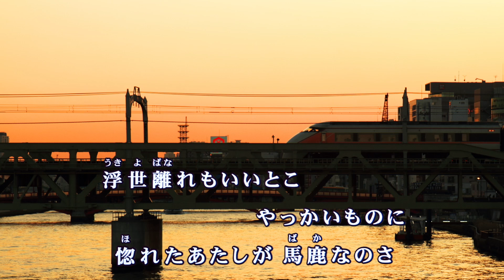やっかいもの / 香西かおり Cover：山口えい子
2017年4月19日発売　香西かおりさん「やっかいもの」※「わすれ花」のC/W曲です
・作詞：喜多條忠　・作曲：弦 哲也　・編曲：萩田光雄